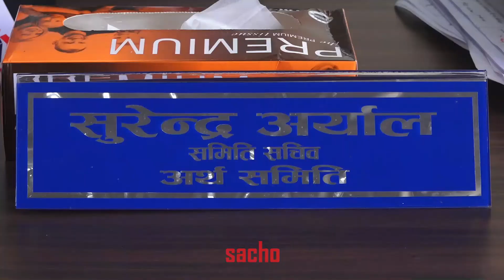अर्थ मन्त्रालयले दिएन छानबिन समितिले मागेको कागजपत्र